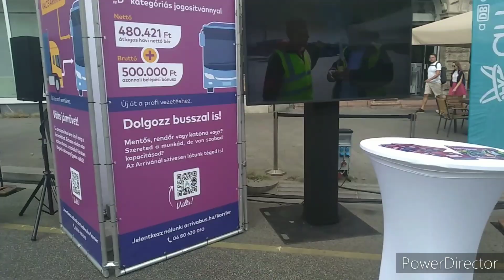Új nosztalgia pótkocsi mutatkozott be a 2023-as autómentes-napon | VLOG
📱 A videók Xiaomi Redmi 7-tel készülnek.